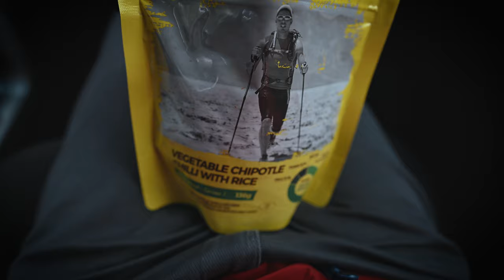Landscape Photography in The Lake District (wasdale, Scafell pike, hiking and camping)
Join me as I get completely shutdown in the Lake District attempting to reach Scafell pike via Great End on a rather wet and windy morning in the lakes.

I set out with epic intentions of getting to the top of Great End to photograph Scafell Pike at sunrise. Throw in some 60mph winds and a lot of rain and cloud, it quickly became apparent that I wasn't going to get the day I was hoping for, but adventure waits for no one and I attempt to reach the top.

24-200 mm Lens
24-70 mm Lens
20 mm Lens
50 mm Lens
35 mm Lens
85 mm Lens
150-600 mm Lens
Tripod Head
L Bracket
FTZ Adapter
Big Bag

Video Gear
Lens 20 mm Lens
Tripod Head
Gorilla pod